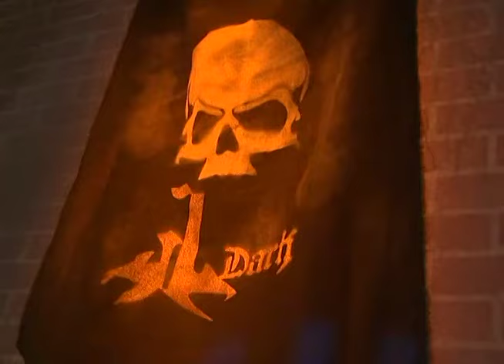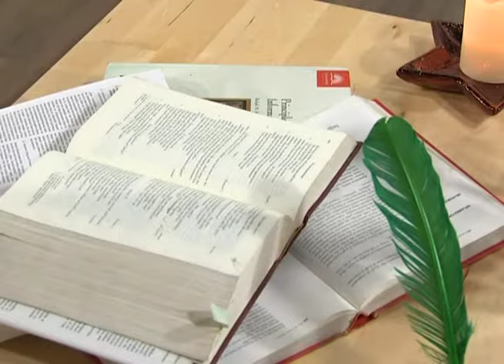🔥🔥【FULL】Wizard Adventure Story🧙🏻The M Riders 4 🗡️｜EP27｜萌學園4 時空戰役｜Taiwanese Drama｜Chinese Drama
1. Click on "CC" button
2. Cilck the setting button 🔆 to select your language, font size and etc...

Timestamp 0:00
20:19 Subscribe Our Youtube Channel!
40:00 Join Our Bubble Tea memberships